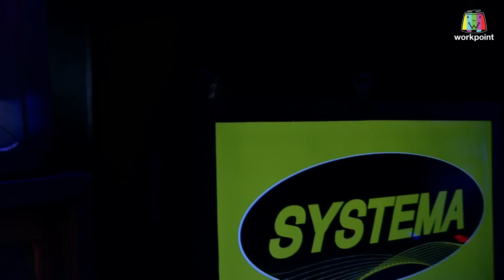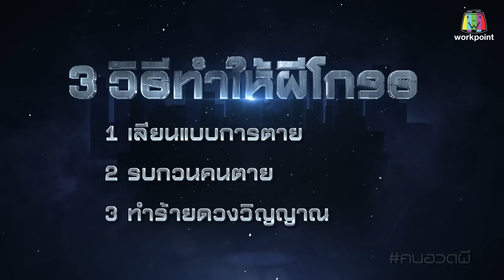คนอวดผี | 8 พ.ค. 62 Full HD